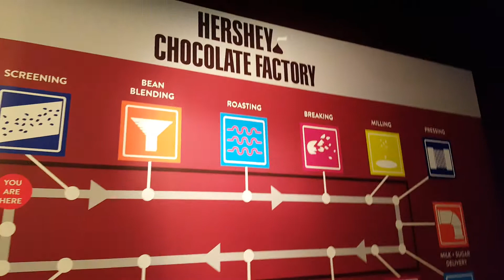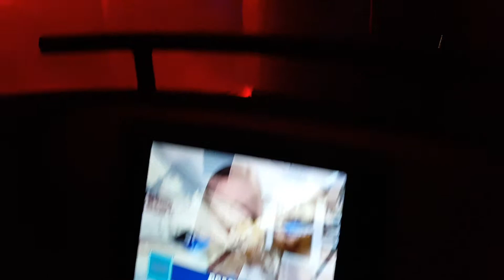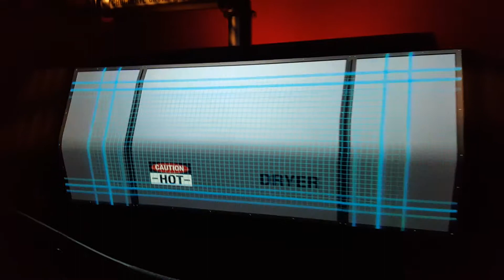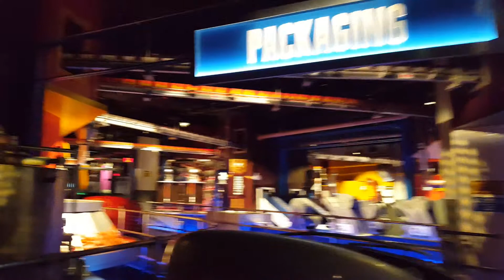Hershey Park chocolate factory ride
Hershey Park